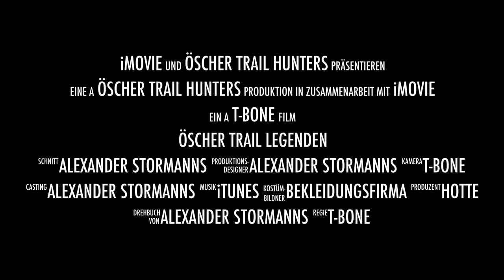Öscher Trail Hunters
Eine Legende jagt die Andere.